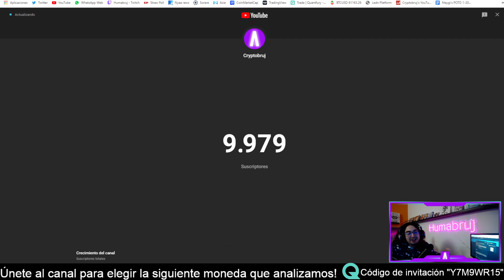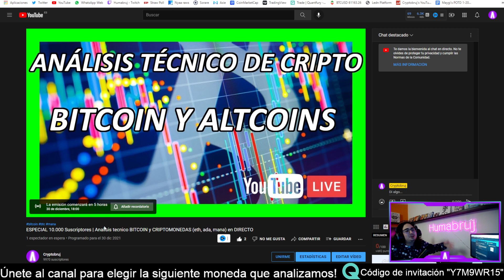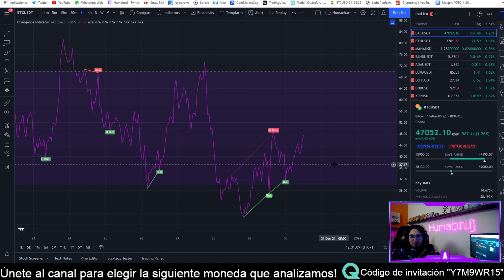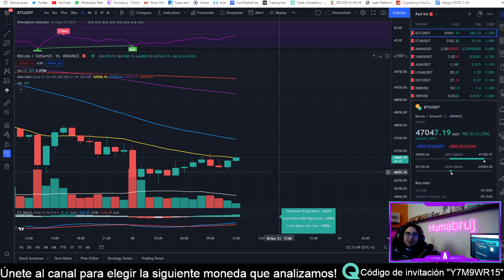NO VENDAS tus BITCOINS sin VER ESTE VIDEO | Realmente iremos a 42K?🤔| Análisis técnico BTC